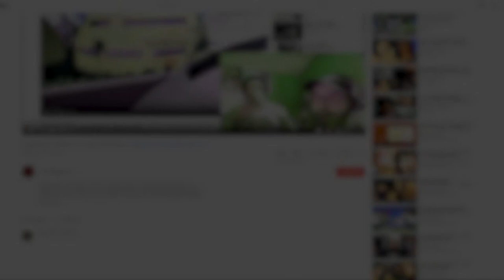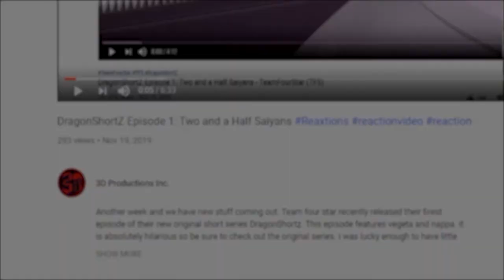baki ep 1 yt edit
Baki is a powerful martial artist and after hsi first anime series the art in this one is a serious upgrade even with the 3d animation style. I’ve gotta say you never get tired of Ogre

The full version of this Video was released 1 week early for all of our patrons thank you so much for supporting us in all of our endeavors! Please let us know what you think or if you have any other ideas by liking, commenting or following below. You can also enjoy our content early by becoming a patron and an honorary member of 3D Productions!